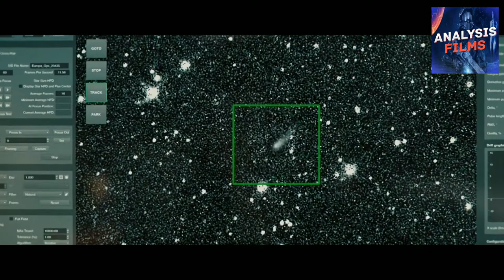YUQORIGA QARAMA || OSCAR OLGAN FILM TAHLILI NEGA U KINO?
Hammaga Salom Sizlar Bilan AnalysisFilms Kanal Admini Saidislom Bo'ldi Video YoQan Bo'lsa
Va Kanalga Obuna ✅ Bo'lib Qo'yinglar Chunki Kanal Foydali👍😍 RAHMAT😊

Biz Haqimizda: 👇🔱

channel/UCS7z..

TEPAGA QARAMA OSCAR OLGAN FILM TAHLILI NEGA U KINO?

Biz Haqimizda: 👇🔱

VideoTaglari: #